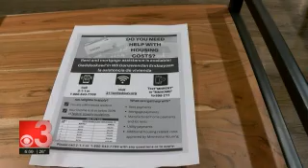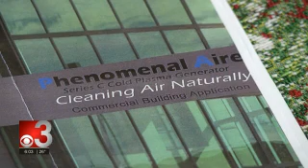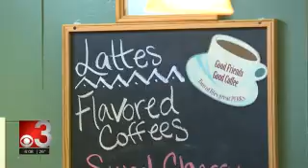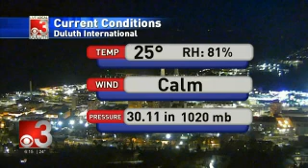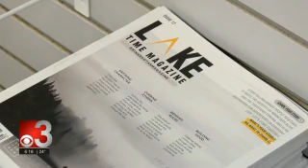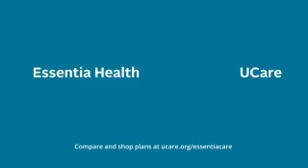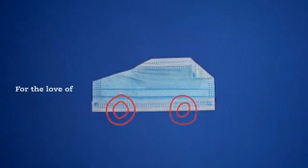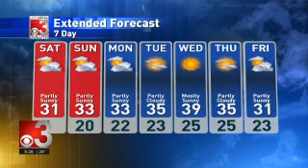CBS3 6PM 2020 12 04